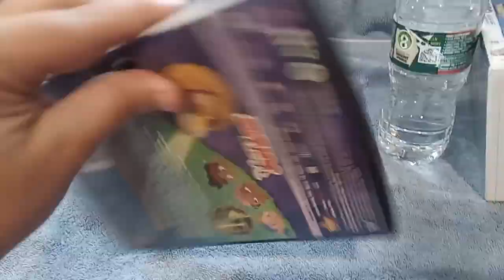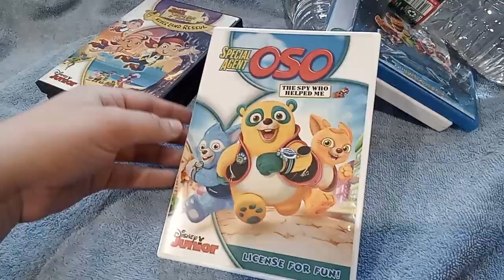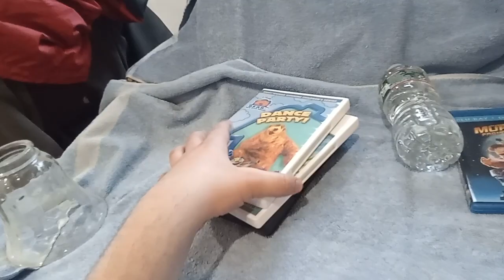DVD and Blu-ray update-4/9/2024